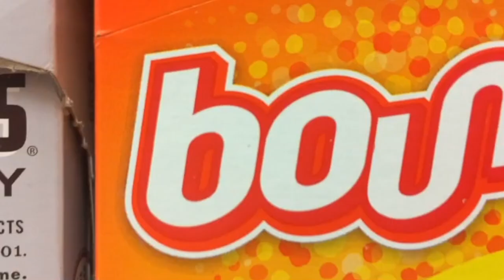Finding Motivation When You Hate Your Job - Art Talks With Duffman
It's easy to find inspiration when we're doing something that we love - but what do you do when you hate what you're doing?

Furthermore, how can you tell if the problem is you, or the company that you work for?